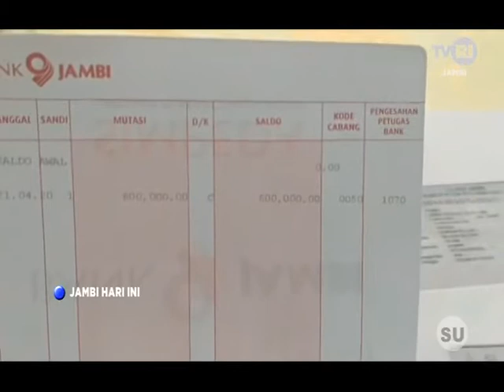TVRI JAMBI - BUPATI SYAHIRSAH SERAHKAN BANTUAN BATANGHARI TUNAI